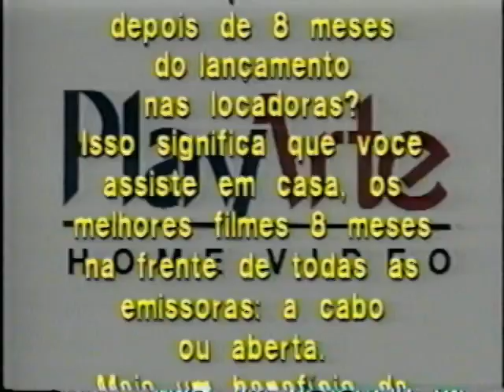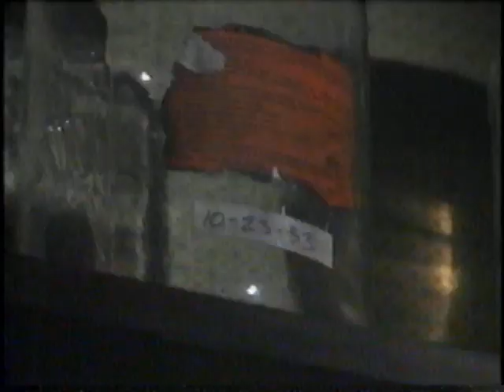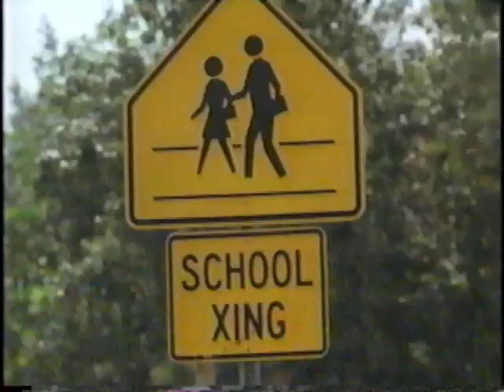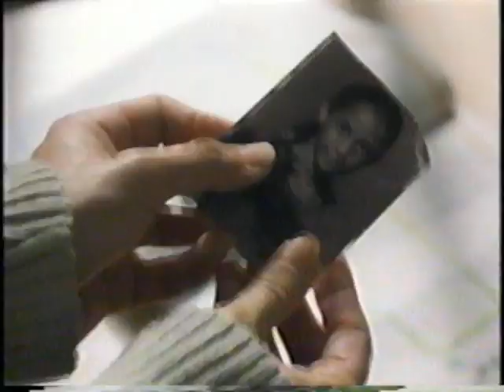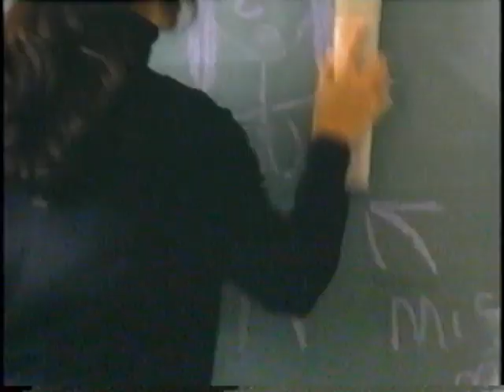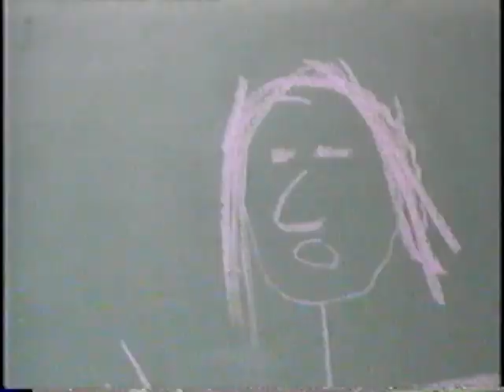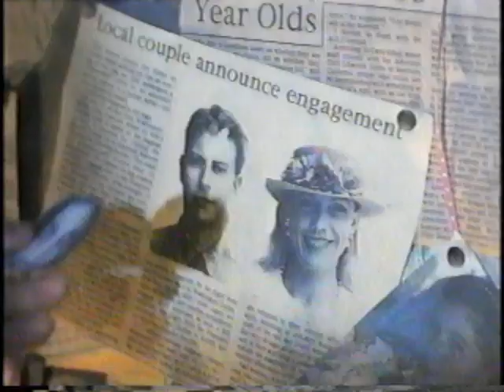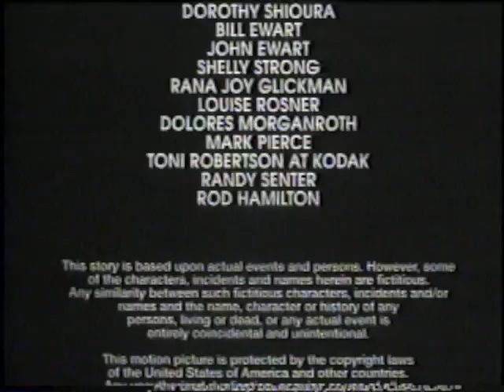Milo O Anjo Do Mal 1998 dublado VHS Rip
Créditos: André Q e C